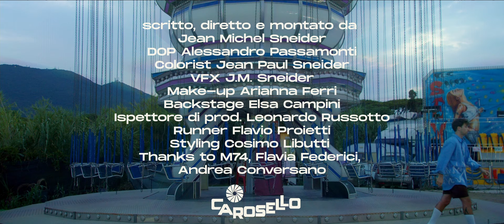Bolo Mai - Ma Femme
Stream / Download MaFemme

Seguimi!

scritto, diretto e montato da
Jean Michel Sneider

DOP: Alessandro Passamonti
Styling: Cosimo Libutti
Make-up: Arianna Ferri
Colorist: Jean Paul Sneider
VFX: Jean Michel Sneider
Foto Backstage: Elsa Campini
Assistente di produzione: Leonardo Russotto
Runner: Flavio Proietti

thanks to: Acupuncture1993, Andrea Conversano, M74, Flavia Federici